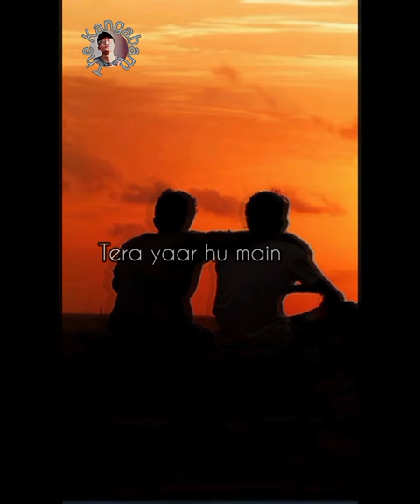friendship short song lyrics//The Kangabam